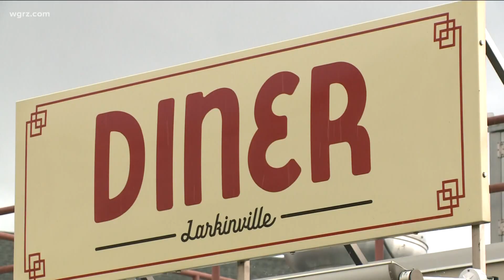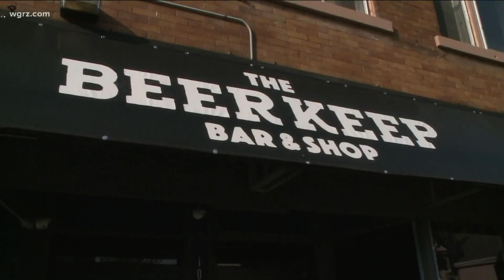Pandemic restaurant success stories